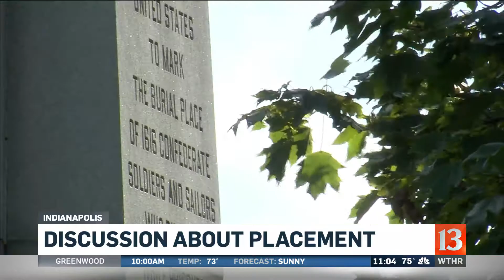City making list of monuments, plaques